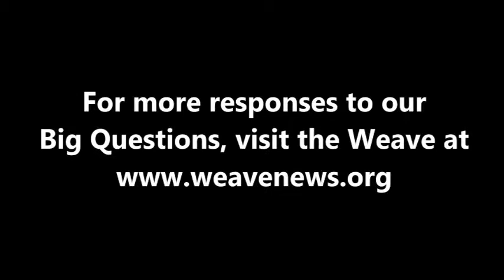Jyoti Puri - What comes after capitalism?